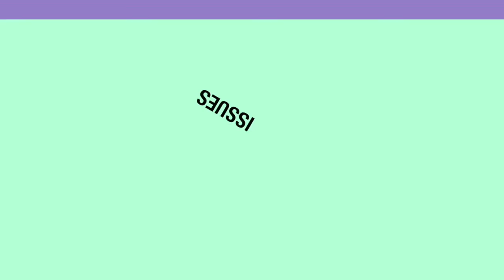MEET THE CANDIDATES-Emily Doerr